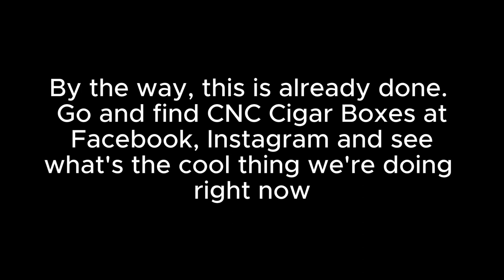How to start a cigar brand?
Get to know the details of starting a tobacco brand alongside our founder, Yanko Maceda, who shares his life experiences, insights, advice, etc.